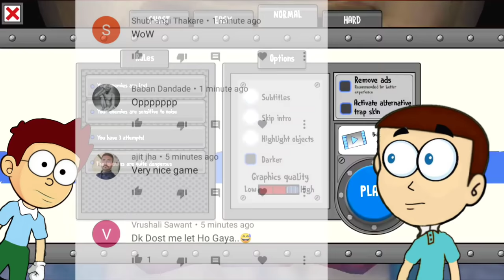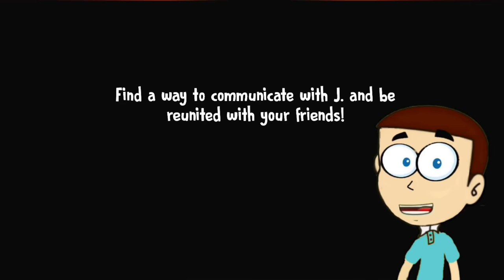Ice Scream 6 in Normal Mode | Shiva and Kanzo Gameplay